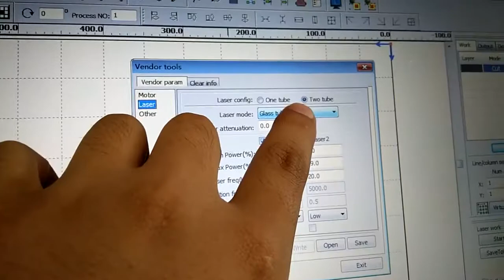marking machine video